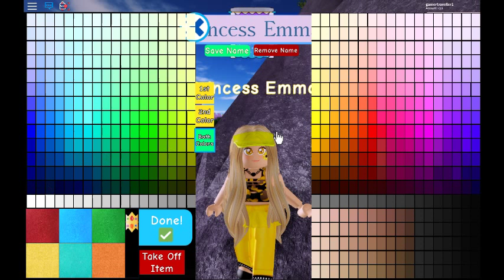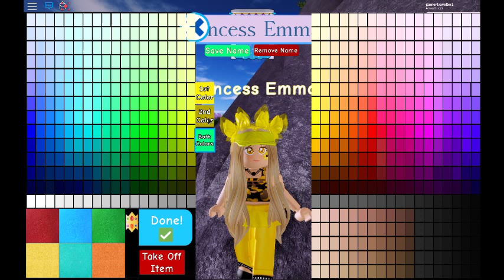Spin the wheel and whatever it lands on is my colour outfit Part 3!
I did part 3 today guys about spin the wheel and whatever colour it lands on is my outfit.Make sure to give this vid a thumbs up while hit the notification bell:) XD